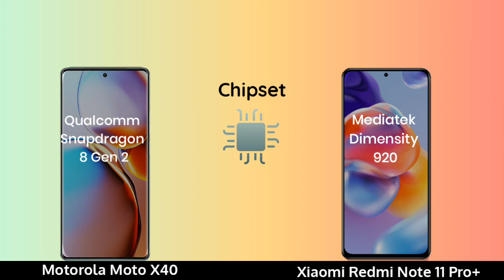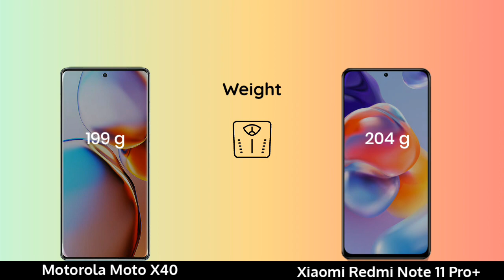Motorola Moto X40 vs Xiaomi Redmi Note 11 Pro Plus